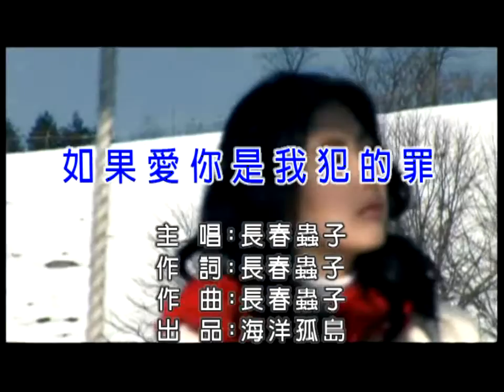美立達MELODIZE官方釋出 長春蟲子《如果愛你是我犯的罪》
長春蟲子的音樂給人一種撼動力，滄桑沙啞的聲音裏透漏出一種獨有的深情。一路走來風風雨雨終究破繭成蝶，長春蟲子憑藉《動了情傷了心》、《我愛你你卻愛著他》、《愛走了心碎了》、《姑娘你聽我說》、《對你還是放不下》、《我受不了你的背叛》等原創作品全國走紅，奠定了"傷情教父"的地位。其不俗的創作才華和實力的唱功被業界充分肯定。

想聽更多好歌嗎？